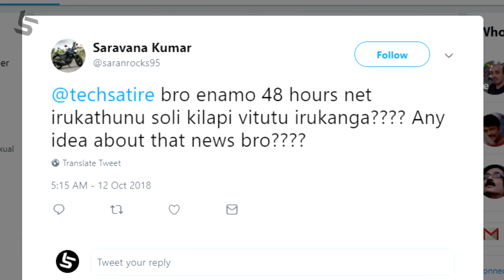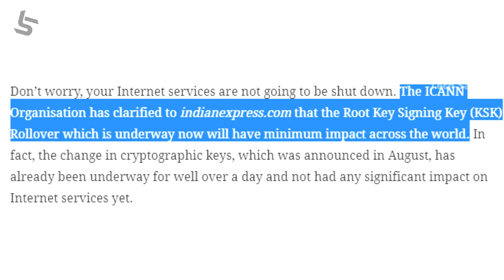அடுத்த 48 மணி நேரம் Internet இல்லை. ஏன் தெரியுமா? InternetShutDown Explained (Tamil)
Global Internet Shutdown for 48 Hours - Explained in Tamil | Tech Satire